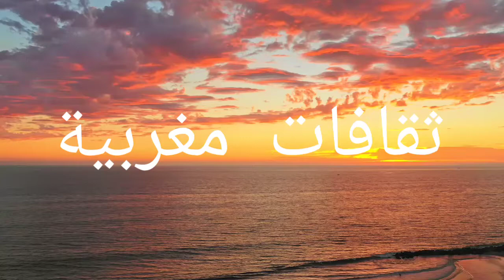animals forest montages nature sunset rain oceans jungle